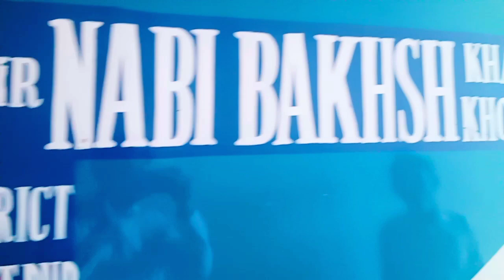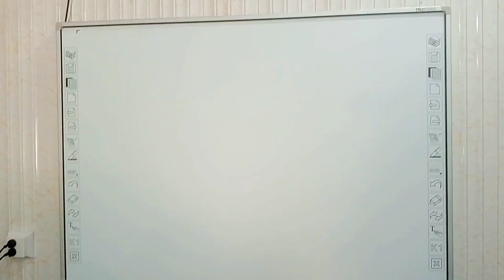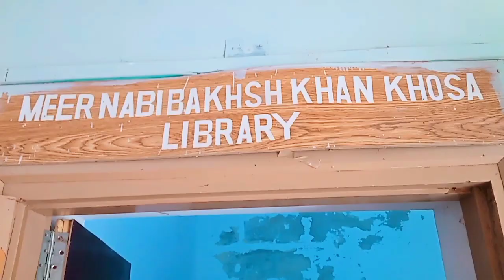My first day college ♥️Govt Degree college Meer Nabi bakhsh Khan khosa👍allfriends